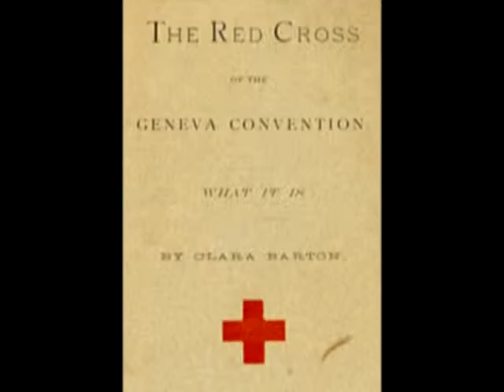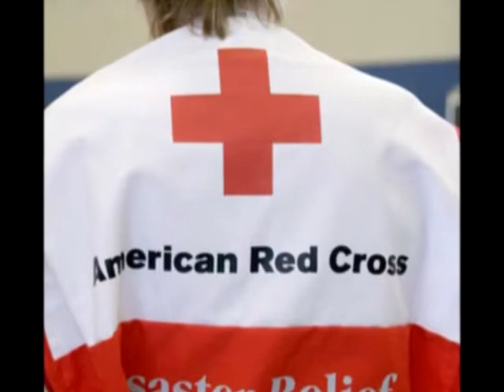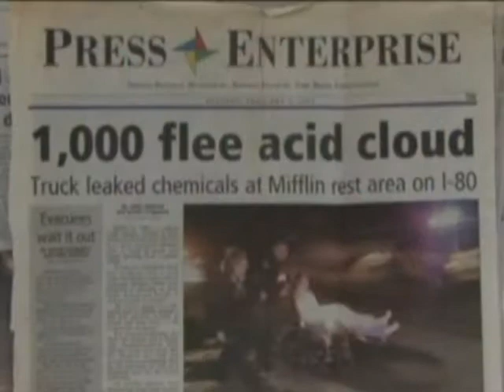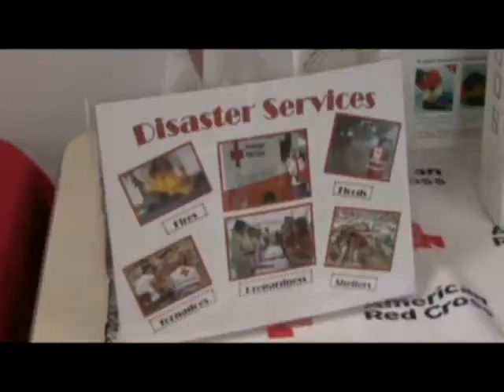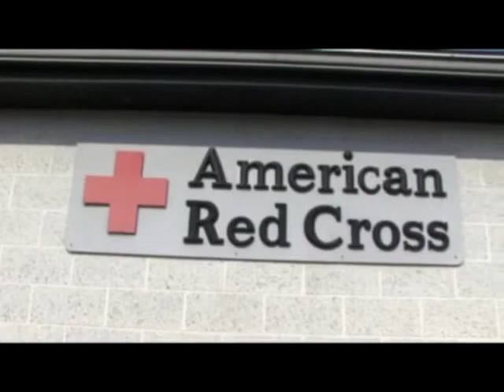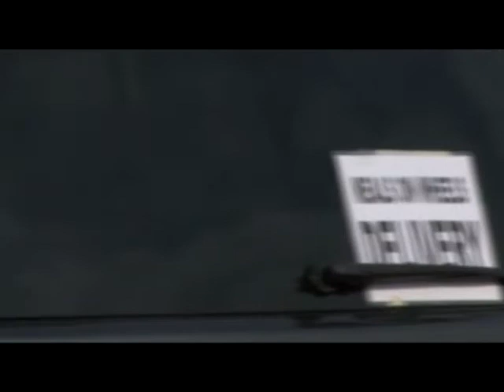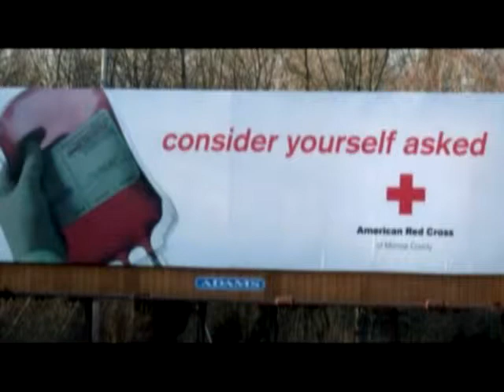Mcasting2-11 American Red Cross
The American Red Cross is more than just a blood collecting agency, much more.  That is what this story is all about.  Spotlighting all the services supplied by our local Red Cross agencies in NEPA.